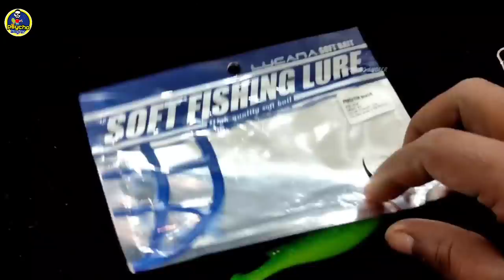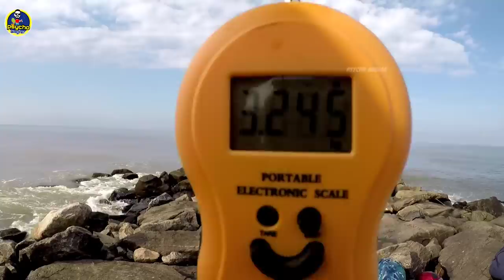Huge snapper on lucana predator soft lure || shad fishing || വലിയ ചെമ്പല്ലിയെ പിടിച്ചപ്പോൾ...😳🙆‍♂️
The mangrove red snapper, commonly called mangrove jack within Australia, is a species of snapper. It is also known as creek red bream, the Stuart evader, dog bream, mangrove red snapper, purple sea perch, purple sea-perch, red bass, red bream, red perch, red reef bream, river roman, or rock barramundi.

Mass: 4.8 kg (Adult) Encyclopedia of Life
Scientific name: Lutjanus argentimaculatus
Family: Lutjanidae
Found in: Lake Awoonga
Phylum: Chordata
Higher classification: Common snappers

Grouper, any of numerous species of large-mouthed heavy-bodied fishes of the family Serranidae (order Perciformes), many belonging to the genera Epinephelus and Mycteroperca. ... Groupers are protogynous hermaphrodites; that is, they first function as females and later transform into males.

fishing tackles:

fishing rod = lucana black river 9ft
fishing reel: salt armor sw 4000
fishing braided line: lucana reno || 35LB
color: yellow
leader line: Daiwa 80lb
Shad   = LUCANA
Jighead =handmade

Instagram :I'm on Instagram as @psycho_angler. Install the app to follow my photos and videos.